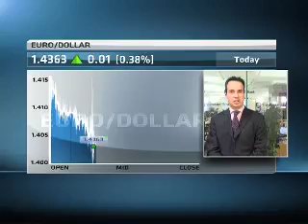21 June - Currency Report - Michael Keenan - Standard Bank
Eleni Giokos speaks with Michael Keenan, Head of Forex Research at Standard Bank, looking at: IMF increasing SA's growth forecasts to 4%; SARB MPC not raising rates on cost-push pressures alone; SARB quarterly bulletin out later today; SA needing more foreign direct investment.